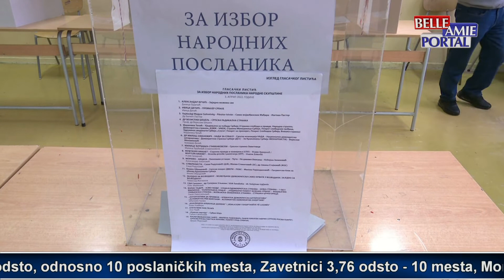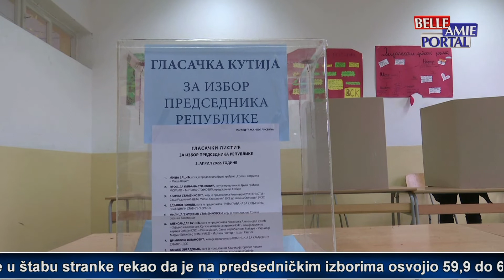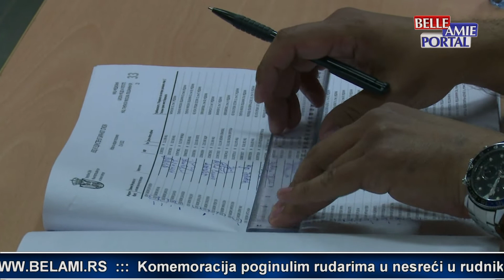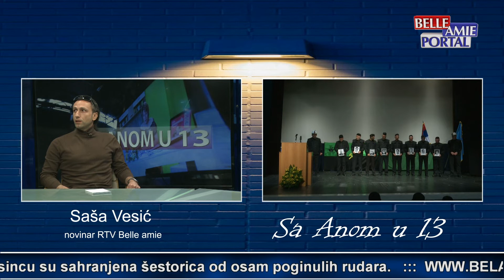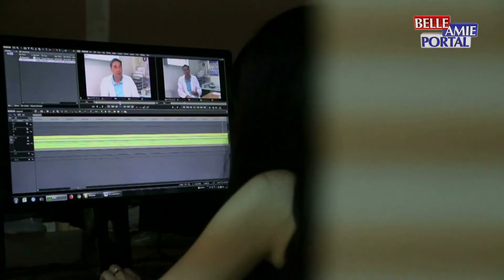Sa Anom u 13 - 04.04.2022.